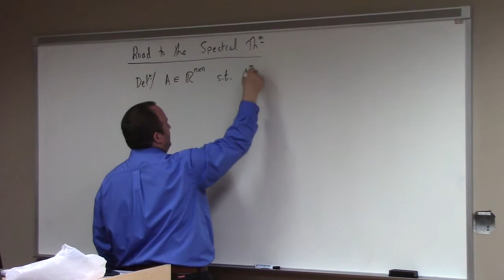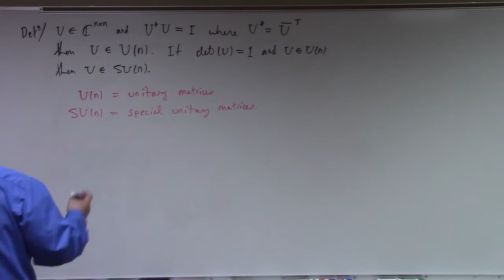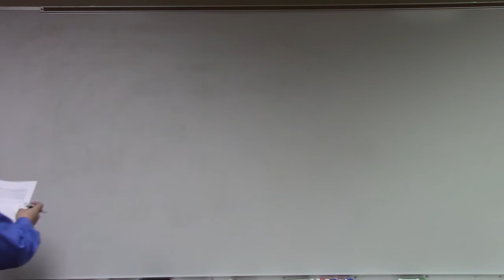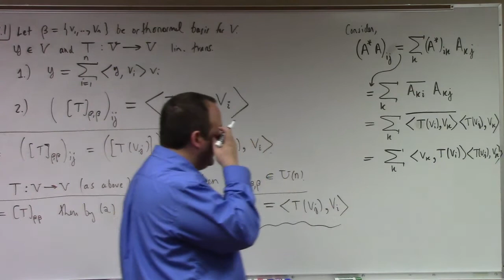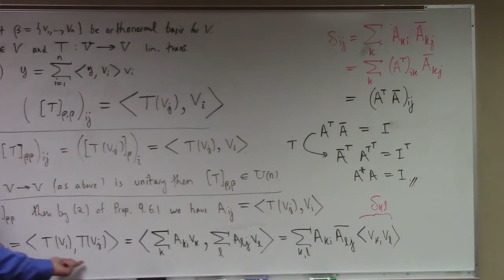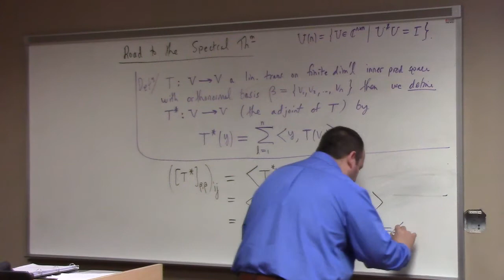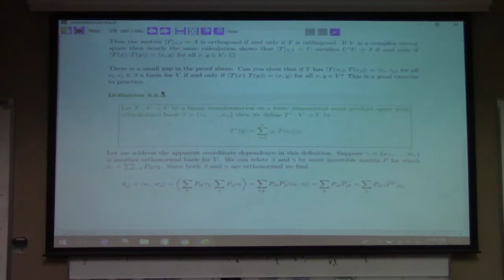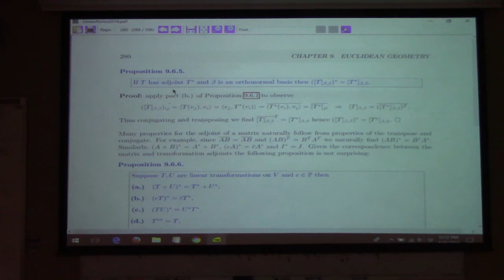Linear Algebra: orthogonal and unitary transformations, the adjoint, 4-20-18